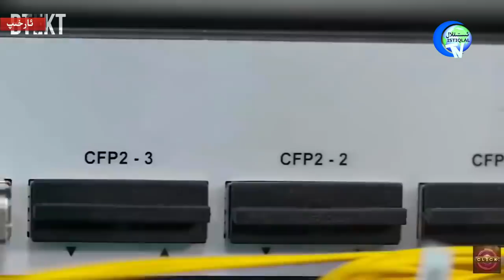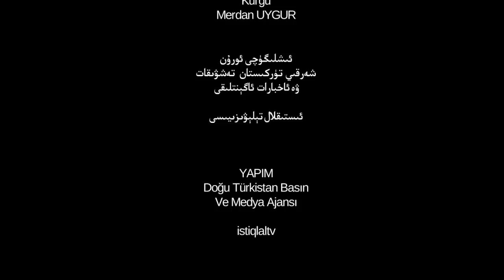ئىستىقلال كۈندىلىك خەۋەرلىرى 2019-05-29